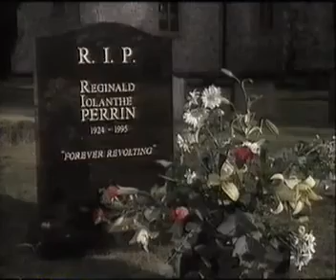Episode 4 The Legacy of Reginald Perrin